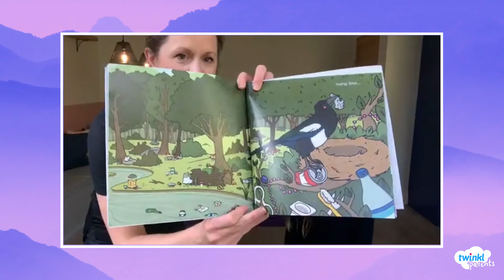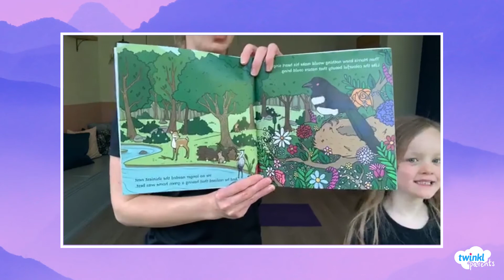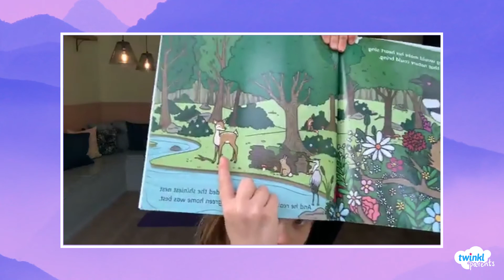Play Pilates with Emily: The Messy Magpie Part Two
Emily runs Play Pilates every Tuesday and Thursday morning from 9 - 9.30am as a calm alternative to start your day 🌞

Play Pilates is a Physio led pilates for you and your family. Each session we will use story telling with Pilates based exercise to help your child explore their balance, strength and learn how wonderfully made their body is.

Emily Elgar is a Chartered Physiotherapist who specialises in Women’s Health. She is also an APPI instructor and presenter training other health professionals in clinical Pilates across the UK and internationally. She works in Sheffield at Katie Bell Physiotherapy and Wellness. She leads the clinical and instructor teams in delivering healthcare that helps people move, live and feel better.

If you've enjoyed Emily's Play Pilates session, why not come and check out her channel